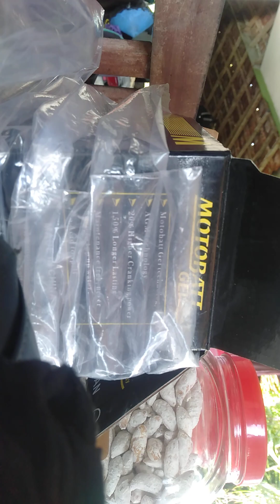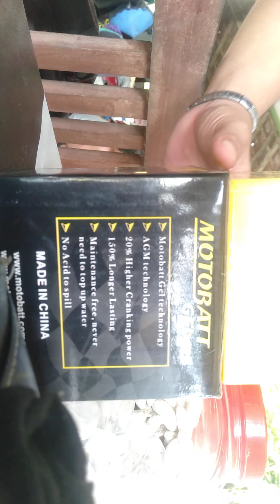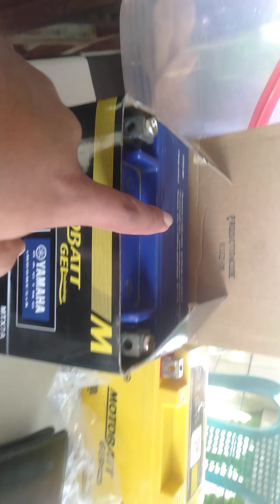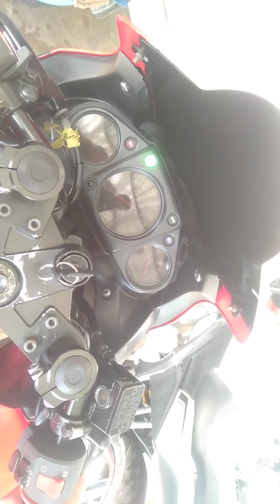AKI ORIGINAL SUDAH SOAK || INI SANGAT REKOMENDASI BUAT AKI NINJA 250 KARBU